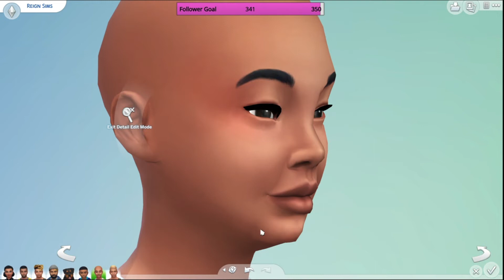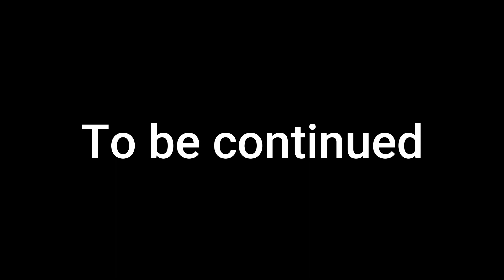Del Sol Chronicles S2 E15 | The Sims 4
In this video I finally made a profit at the Beehive, Reign and Tony had their birthdays and got a mini makeover. Enjoy!